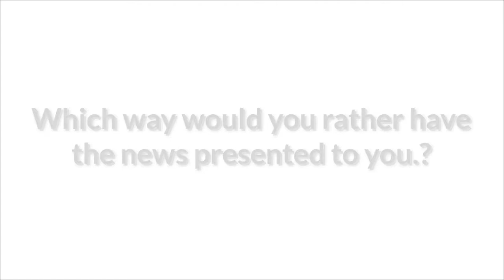Fueling the fire.